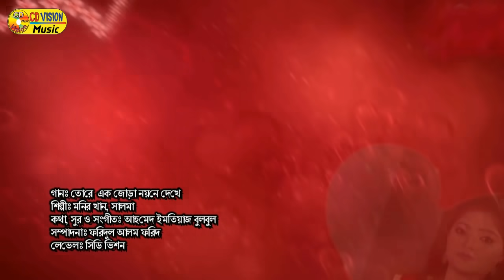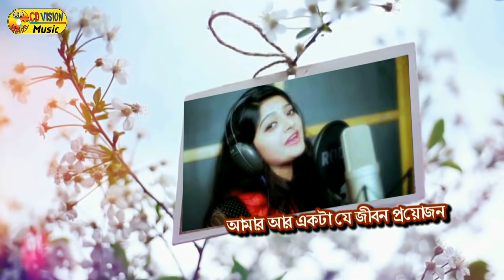Tore Ak Jora Noyone | Salma | Monir Khan | Lyrical Video | Bangla Song | CD Vision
Song: Tore Ak Jora Noyone Dekhe
Singer: Salma & Monir Khan
Lyricist: Ahmed Imtiaz Bulbul
Music Director: Ahmed Imtiaz Bulbul
Starring: Salma & Monir Khan
Movie: Durdhorsho Premic
Video Direction: P A Kajol
Edit: Faridul Alam Farid
Label: CD Vision Music
Category: Bengali Movie Song
Produced and Distributed by CD Vision